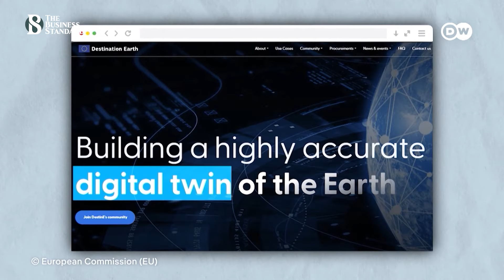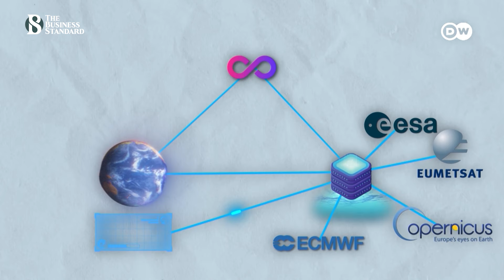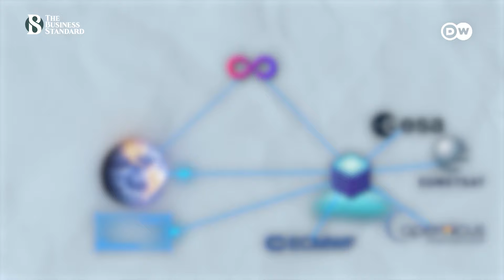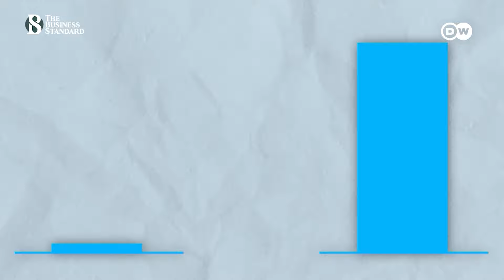পৃথিবীর ডিজিটাল সংস্করণ তৈরি করছে ইউরোপীয় ইউনিয়ন | Digital Twin | The Business Standard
What is the function of the world's digital twin?
জলবায়ু পরিবর্তনের ক্ষতি মোকাবিলায় পৃথিবীর ডিজিটাল টুইন তৈরির উদ্যোগ নিয়েছে ইউরোপীয় ইউনিয়ন। ২০৩০ সালের মধ্যে এটি তৈরির লক্ষ্য রয়েছে উদ্যোক্তাদের।